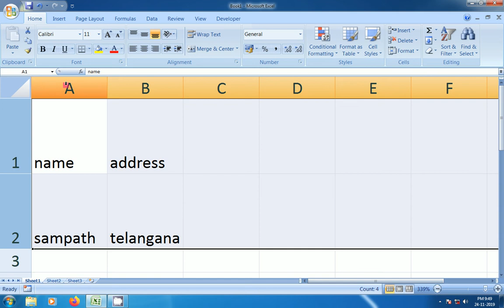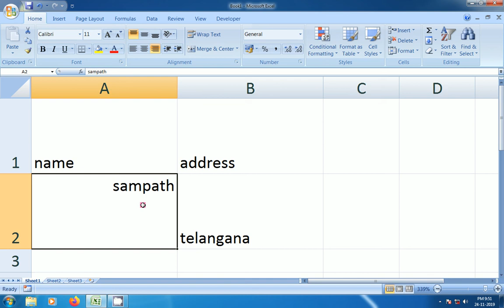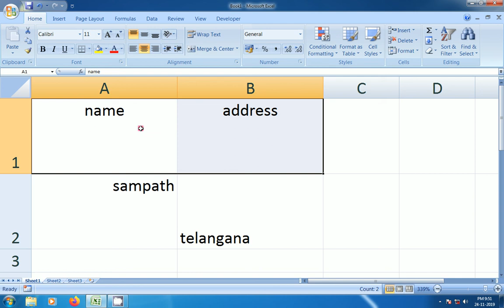ఎక్సెల్ లో అలైన్మెంట్ ని ఎలా అప్లై చేస్తాం | alignment options in excel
ALIGN TEXT LEFT RIGHT CENTER TOP BOTTOM MIDDLE IN EXCEL
ALIGNMENT OPTIONS